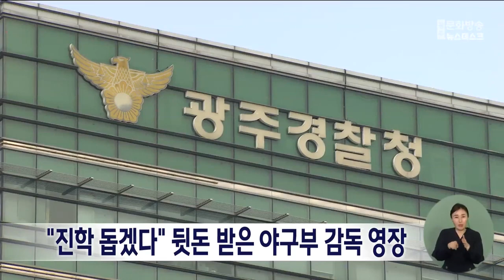"진학 돕겠다" 뒷돈 받은 야구부 감독 영장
광주경찰청 반부패경제범죄수사대는
초등학교 야구부 선수의 진학과
주전 보장을 빌미로 학부모들에게
수천만원의 금품을 받은 혐의 등을 받고 있는
야구부 감독 48살 임 모씨에 대해
구속영장을 신청했습니다.

임 씨는 2020년과 2021년 사이
학부모 10여명에게
자녀들을 야구선수로 중학교에
진학할 수 있게 돕겠다는 명목으로
금품을 요구해 8천여만 원을 가로챈
혐의를 받고 있습니다.

또 같은 시기 야구부원들을
야구배트 등으로 '얼차려'를 시켜
아동복지법 위반 혐의도 받고 있습니다.